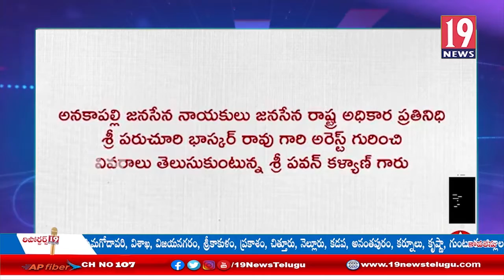దాడిలో గాయపడిన ఆముదాలవలస జనసేన స్థానిక నేతను పరామర్శించిన పవన్ కళ్యాణ్ - శ్రీకాకుళం